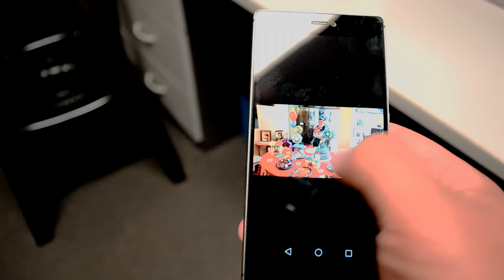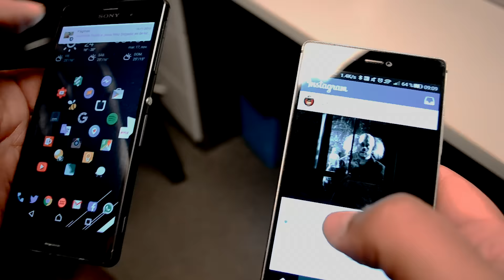NFC: lo que debes saber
Hoy SMARTES y te traemos un nuevo consejo para aprovechar al máximo tu smartphone. Por tiempo, no pude incluir el uso de etiquetas NFC, pero lo tegno reservado para otro día. Prometido.

El Near Field Communication permite la interacción entre dispositivos mediante cercanía o toque. Mira el provecho que puedes sacarle al equipo

Y ahora en RPP Noticias en "Familia.Com" los domingos a las 10:30 de la mañana